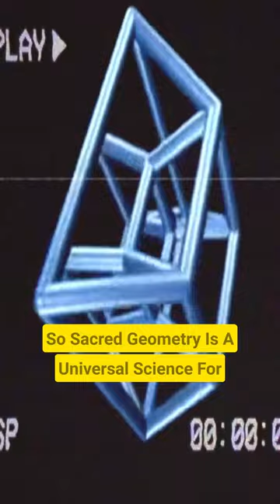The Science of Sacred Geometry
Many thanks to Dr. Robert Gilbert.

✅ SELF-HYPNOSIS AUDIO PROGRAMS (Reprogram Your Subconscious)